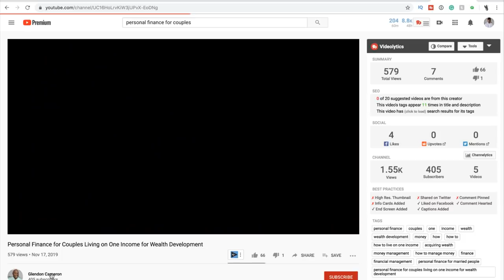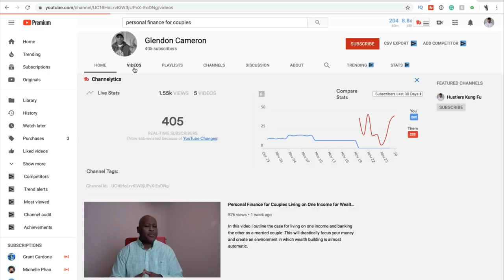Instant BANKING why you need to EMBRACE TECH to make money going forward